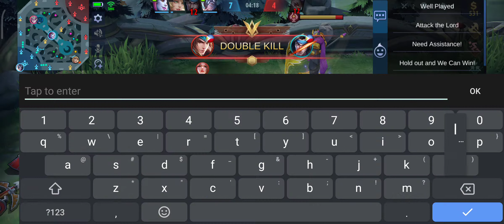TriggerdatuGaming: Mobile Legends: Paquito & Alpha Classic Game 27 July 2021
27 July 2021 08:48PM
Mobile Legends: Classic Game
Triggerdatu(Paquito) & Daemusin(Alpha)